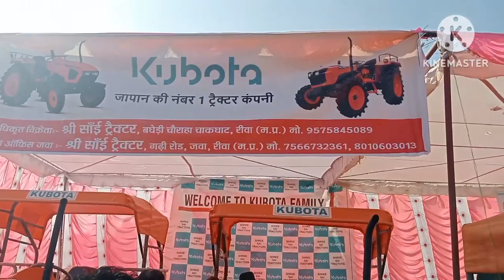सोहागी पहाड़ मेला भाग _३ कंप्लीट